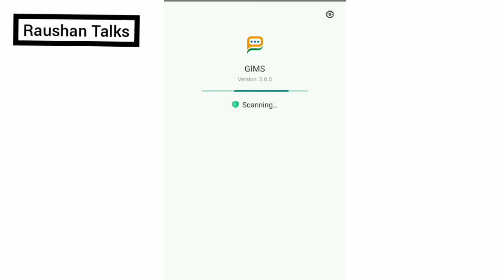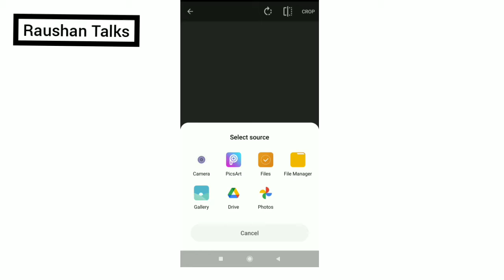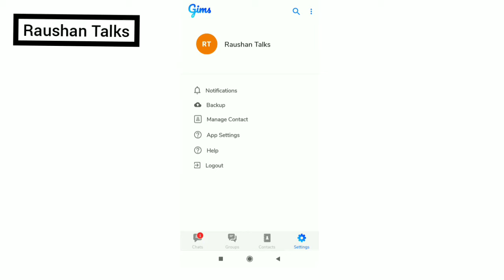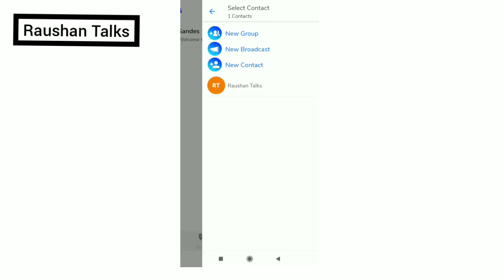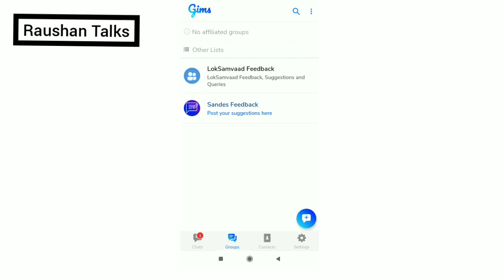How to download sandes app | Gims app | Raushan Talks